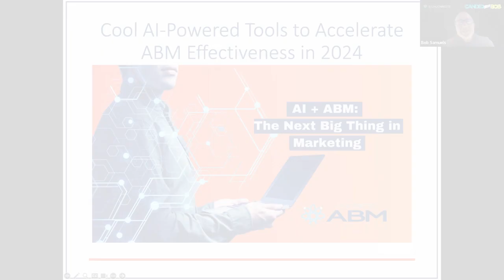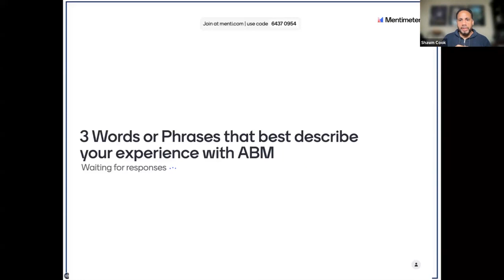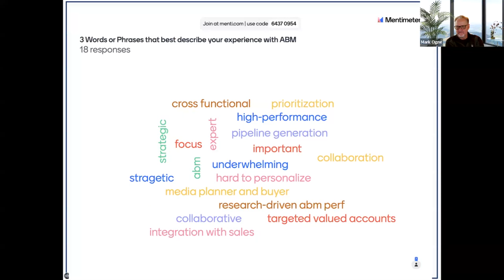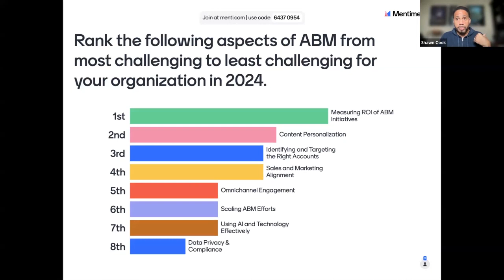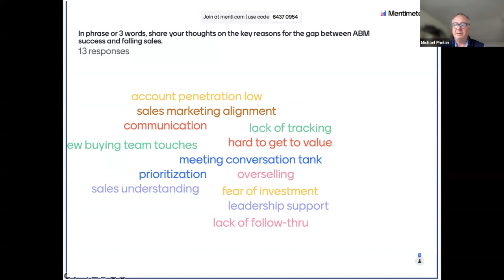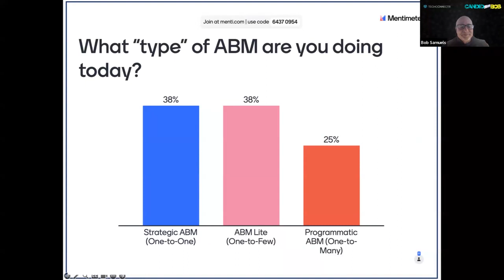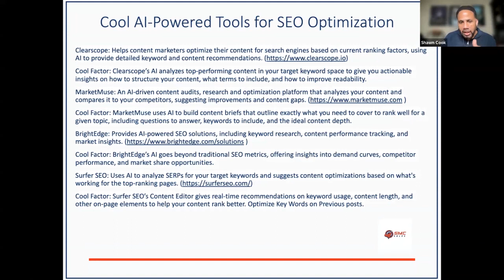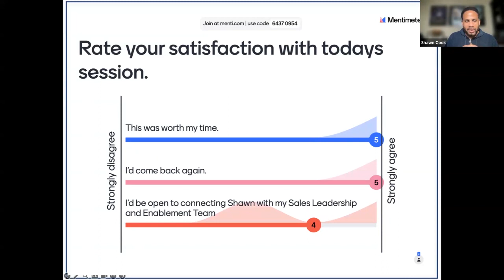Candid with Bob: Cool AI-powered B2B Marketing Tools -With Guest Speaker Shawn Cook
If you are into exploring all of the cool AI-powered marketing tools out there, please join Shawn Cook and Bob Samuels as we discuss some of our favorites